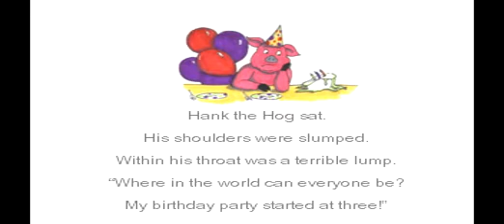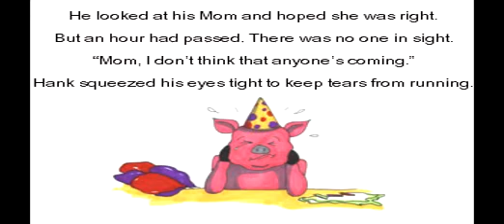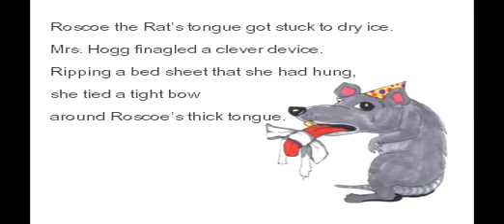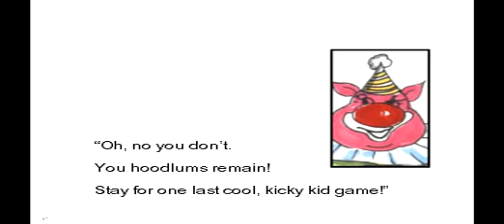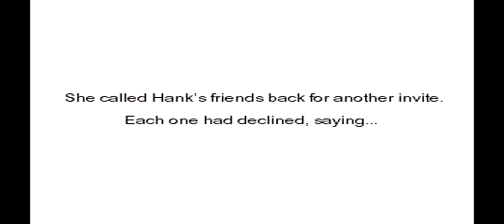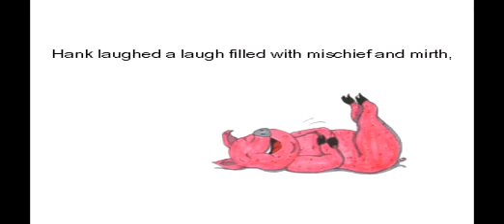Mrs. Hogg's Blunderous Birthday Bash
Hank Hoggs birthday takes on a macabre twist as his ill mother runs amock and get revenge on Hank's spoiled classmates.